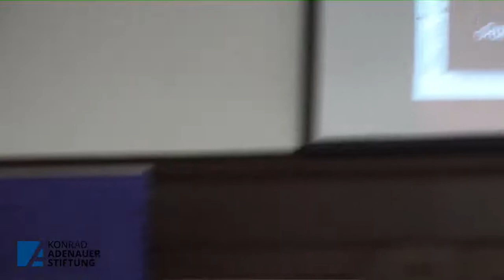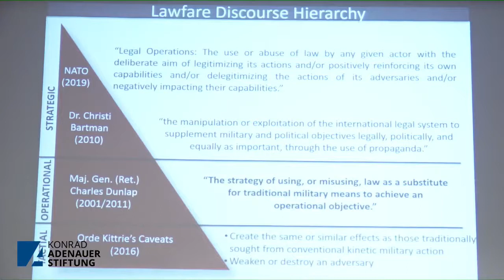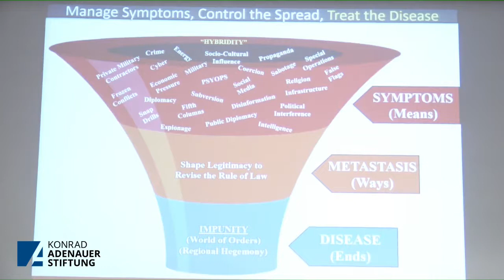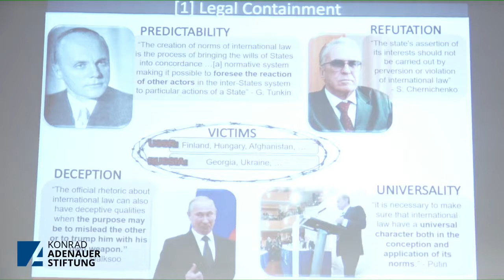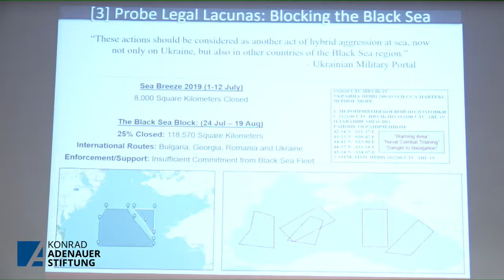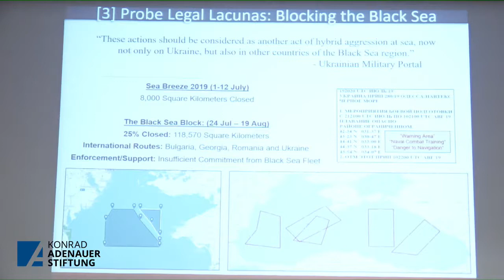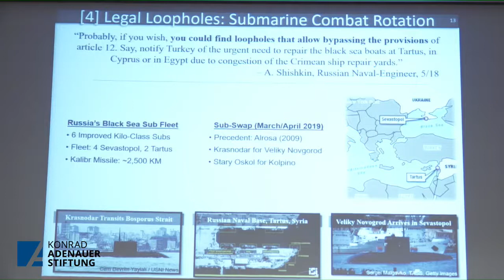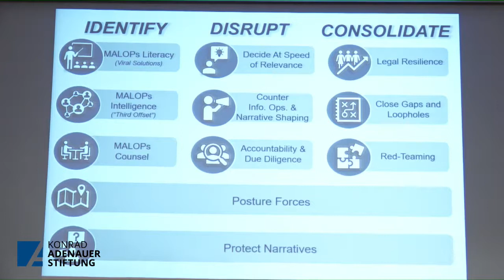Kharkiv Security 3 Зловмисні правові операції. Бред С. Фішер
Бред С. Фішер (США) – стипендіат Фонду Олмстед, аспірант з міжнародного права в Національному університеті «Києво-Могилянська Академія».
Зловмисні правові операції: боротьба з експлуатацією правових механізмів у конфліктах 21 століття